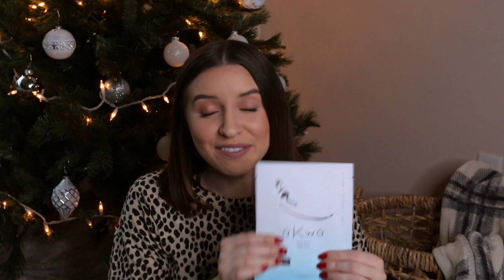IT'S THAT TIME OF THE MONTH || VLOGMAS DAY 2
Period Underwear
Face Mask (2)
Sweats (similar)